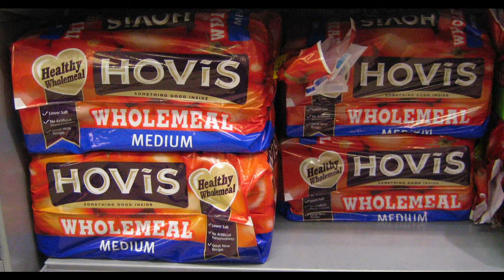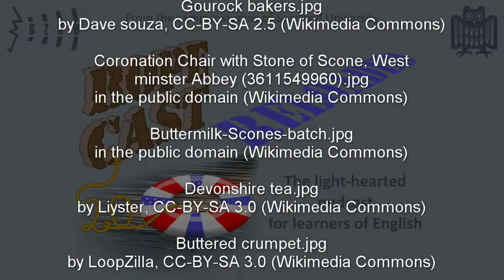A bread and butter episode (RoPeCast #104)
Peter is hungry. So he takes the liberty to eat away at a croissant while recording.

This gets our two hosts involved in a conversation about the peculiarities of British bakery products, and Peter learns a lot about scones and cream tea, buttered crumpets, buns and pasties.

Do you know what all of these are? Just watch this episode!